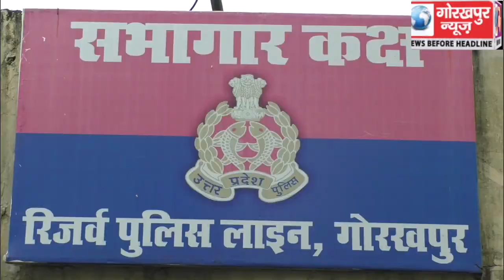पिपराइच थाना क्षेत्र में 14 वर्षीय मासूम बलराम गुप्ता के अपहरण और हत्या में शामिल दस-दस हजार के दो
पिपराइच थाना क्षेत्र में 14 वर्षीय मासूम बलराम गुप्ता के अपहरण और हत्या में शामिल दस-दस हजार के दो इनामियां सहित चार आरोपितों को पुलिस ने किया गिरफ्तार, अभियुक्तों के पास से घटना में प्रयुक्त मोबाइल फोन, स्कूटी और स्प्लेंडर प्रो मोटरसाइकिल किया बरामद, एसपी नार्थ अरविंद पांडेय ने किया खुलासा